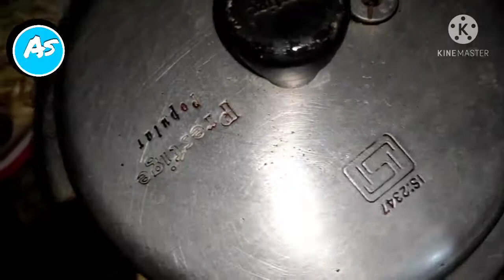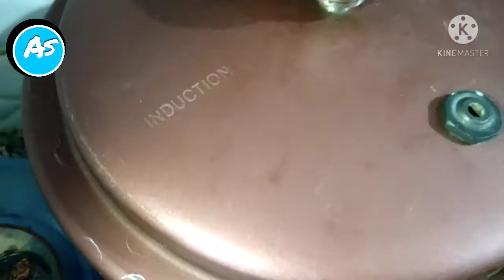Mutton masoor pulao ki recipe, how to make mutton masoor pulao aaj main mutton masoor pulao